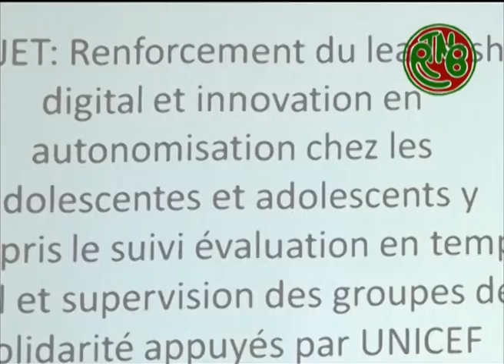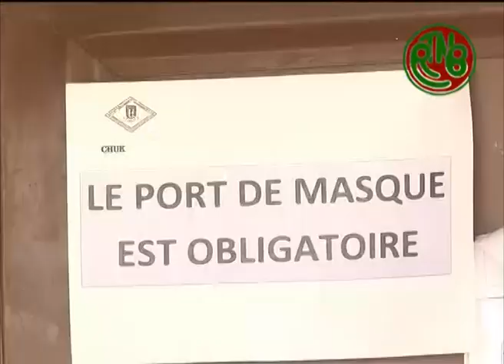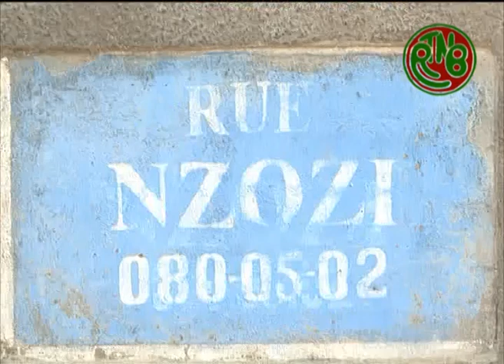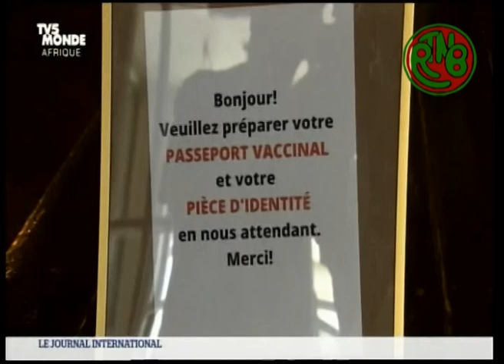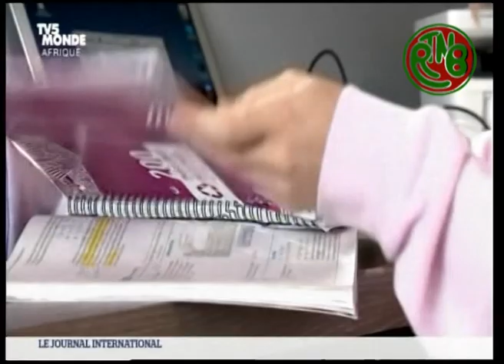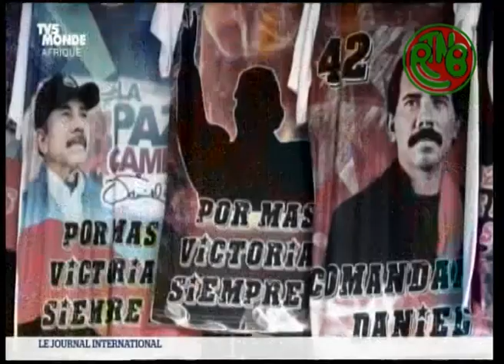JTK DU 11 01 2022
Amakuru ya RTNB